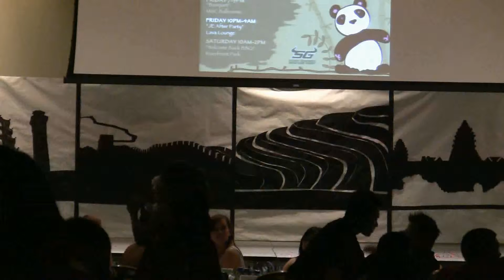3rd Annual Journey to the East: PPAC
Journey to the East (2010) seventh act by PPAC